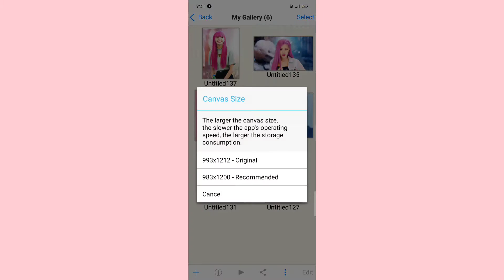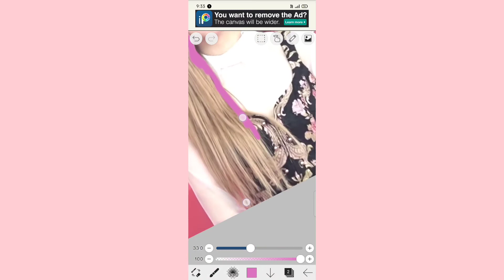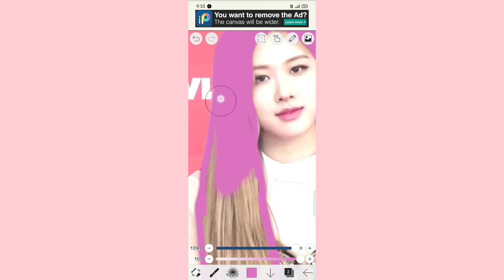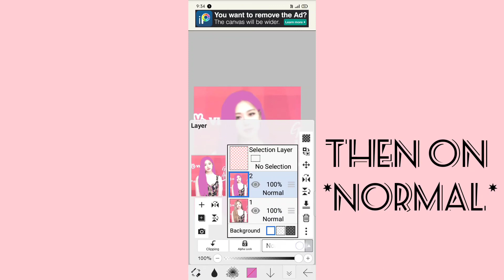HOW TO CHANGE HAIR COLOR ON IBISPAINT X/ How to do hair color on ibispaint x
Hellow guys
So in this tutorial you will get to know how to change the hair color using ibispaint x
I hope that this  tutorial is helpful for you